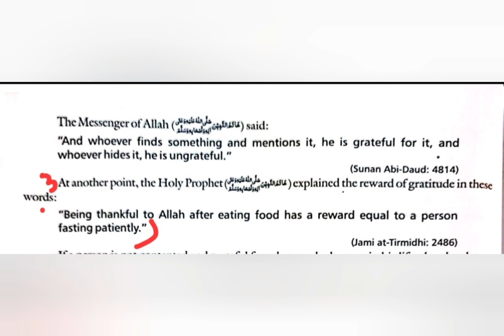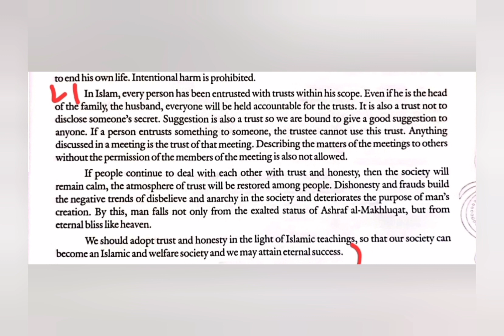The Holy Prophet's Gratitude, Honesty and trust| Islamiat in English |9th| single curriculum 2022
حضرت-محمد-کا-شکر-و-قناعت
حضرت-محمد-کی-امانت-و-دیانت